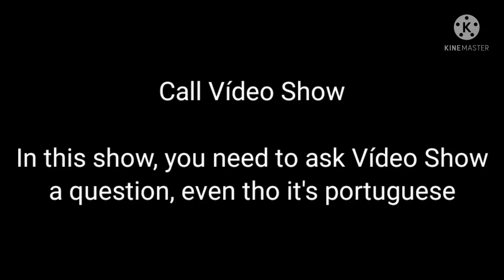New Show: Call Vídeo Show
Each show will contain a collab
Use your real voice or tts to ask Vídeo Show a question.